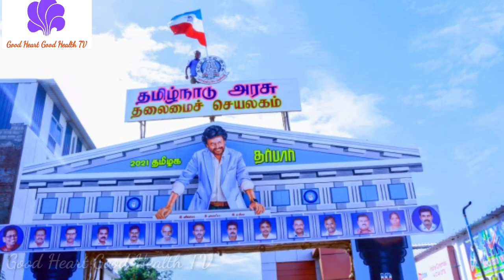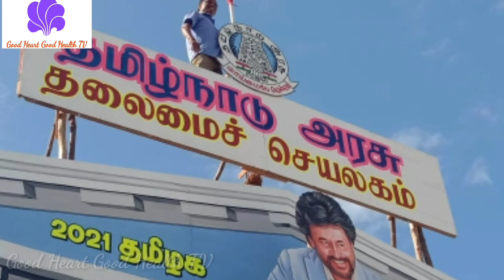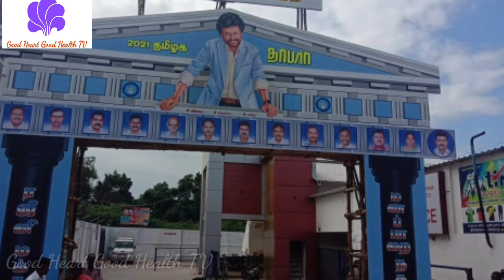மலைக்க வைக்கும் அலங்காரம் மலர் துவ வந்த Helicopter இது தர்பார் special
Sardar special news